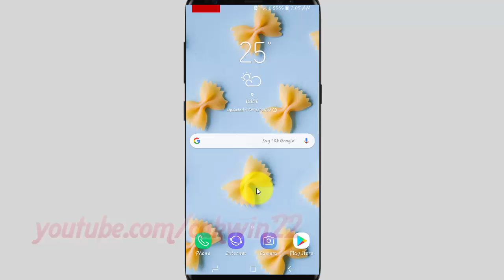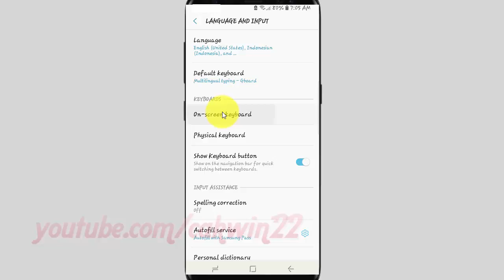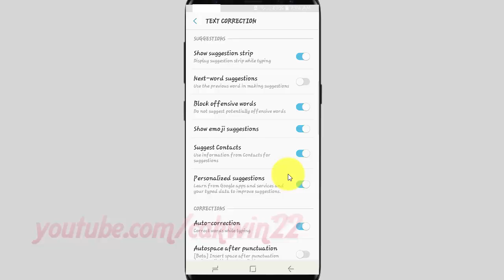Samsung Galaxy S9 : How to Enable Personalized suggestions Google Keyboard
This video show How to Enable Personalized suggestions Google Keyboard in Samsung Galaxy S9 or S9+.  In this tutorial I use Samsung Galaxy S9 SM-G960FD Duos International version with Android 8.0 (Oreo).